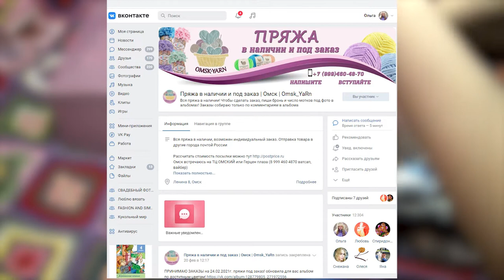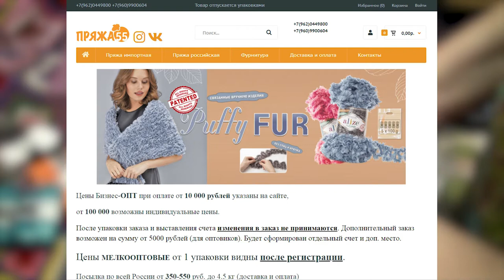СКРОМНЫЕ ЗАПАСЫ ПРЯЖИ (2021)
В этом видео я рассказываю о моих скромных (для кого-то не очень) запасах пряжи.